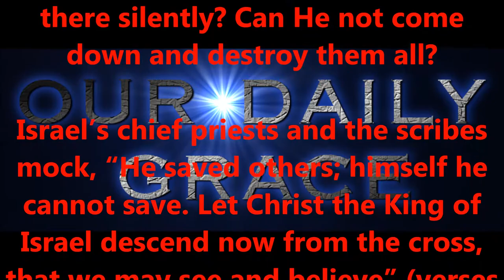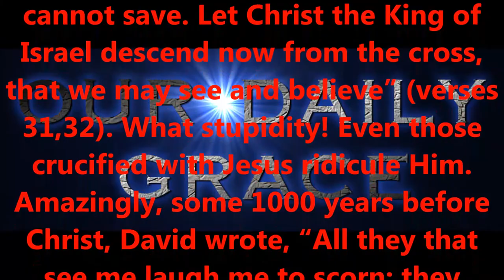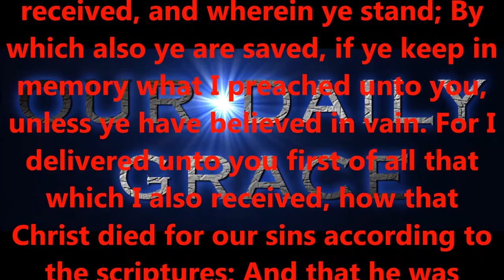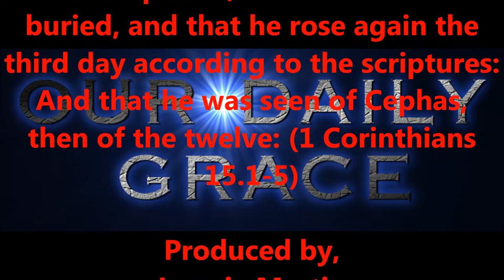SAVE THYSELF !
Produced by,
Lonnie Martin

Written by,
Shawn Brasseaux
Lonnie Martin